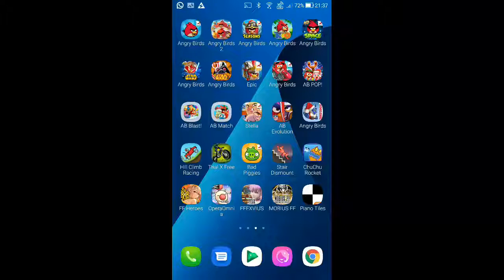Angry Birds - Piggy Farm - Level 32-1 - 99,520 - World Record!